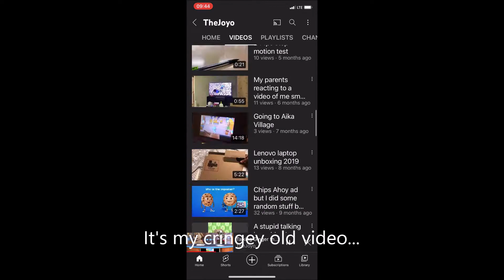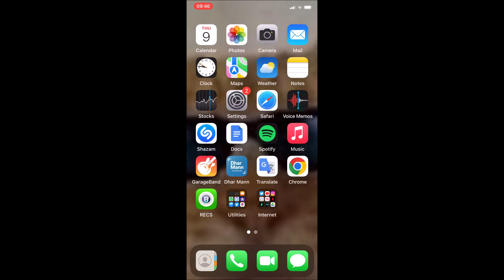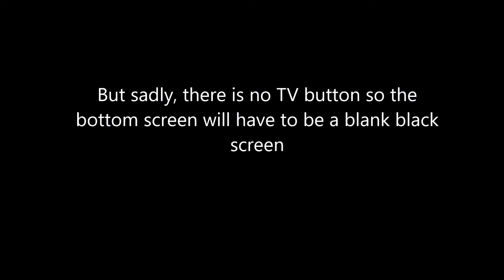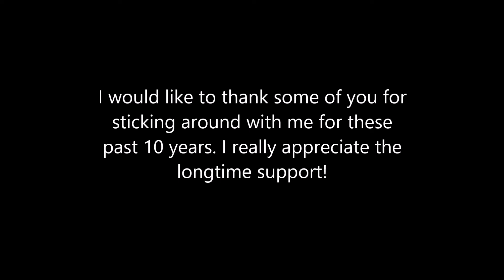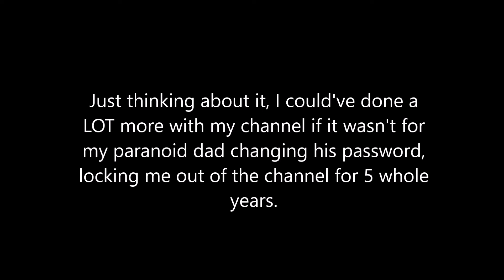Remaking my earliest video for my channel's 10th anniversary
Today is my channel's 10th anniversary, so to celebrate the occasion, I tried to remake my oldest YT video (Talking Ginger the crime). I am fully aware of how cringey the original video is as its context seemed to have aged horribly. So I went to remake the video just for my channel's 10th anniversary.

If you want to see the original version of the video I'm remaking, it's over here:
(But be prepared for the cringe)